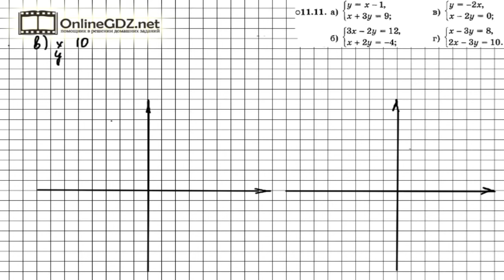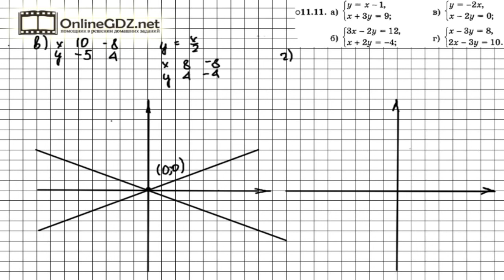Задание № 11.11 - Алгебра 7 класс (Мордкович)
алгебра 7 класс мордкович задание 11.11, алгебра 7 класс мордкович задача 11.11
алгебра 7 класс мордкович номер 11.11, алгебра 7 класс, ответы мордкович 7 класс